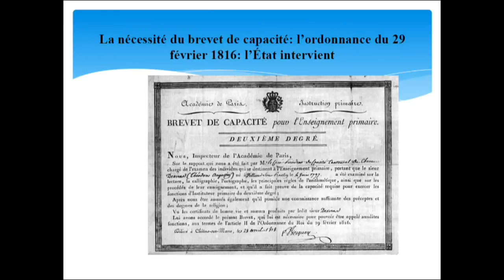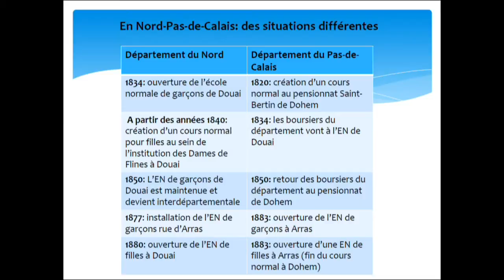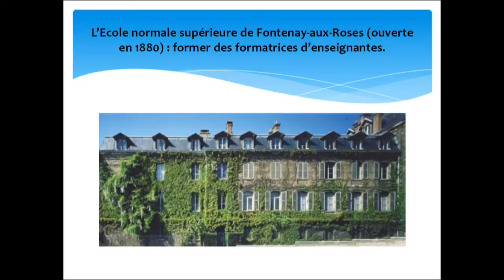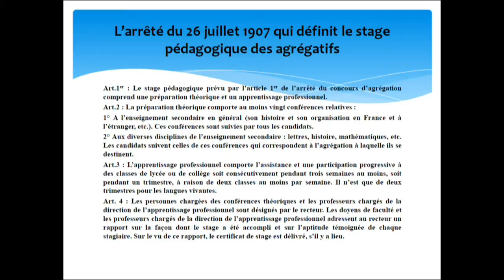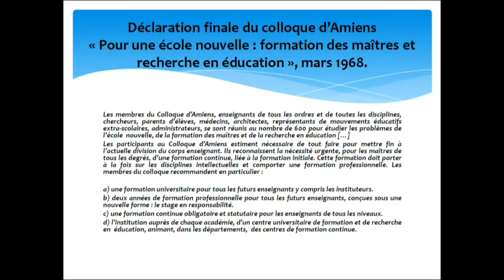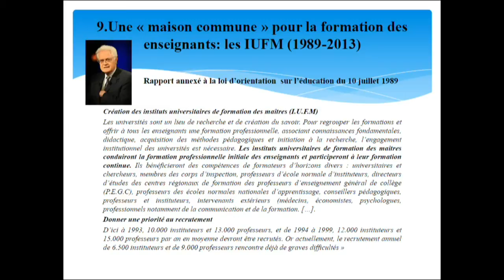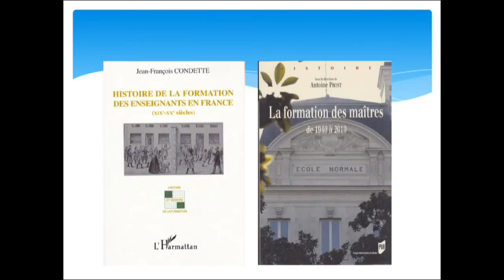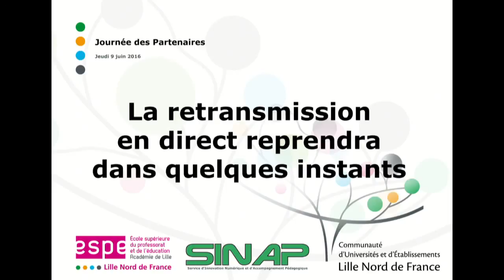L'histoire de la formation des enseignants - JP MEEF 2016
Rediffusion de l'exposé du Pr. Jean-François Condette, historien, directeur adjoint à la recherche de l'ESPE LNF.
Retransmis en live lors de la journée des partenaires de l'ESPE lnf le 09/06/2016